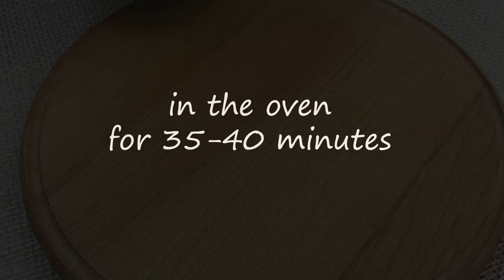Самый вкусный МОРКОВНЫЙ пирог. ПРОСТОЙ рецепт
Морковный пирог, я не верила что такой простой рецепт, может быть самым вкусным. Приготовьте морковный пирог  по моему простому рецепту.  Вы порадуете близких очень вкусным десертом к чаю.

РЕЦЕПТ: Мука 250 г.
Морковь тертая  180 г.
Яйца 3 шт.
Масло растительное 70 мл. (5 ст.л.)
Крупа манная 1 ст.л.

Давайте жить вкусно !

На моем канале очень много простых и очень вкусных  рецептов.